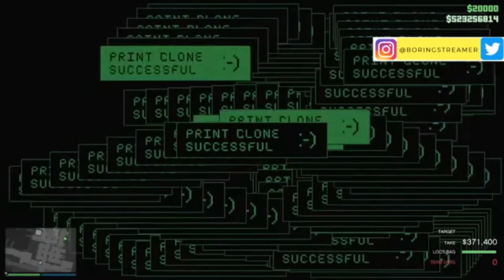Grand Theft Auto Online - SPEEDRUN Cayo Perico Heist: Best Time!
I am always looking to improve! Hope you enjoyed this clip from my livestream.

Hello, viewer! Thanks for clicking and watching 💛 Here's what you need to know about my channel:
-LiveStream schedule: ‪
-Games played: Grand Theft Auto Online, Call of Duty Modern Warfare, Red Dead Redemption 2 (Online), Watch Dogs Legion, Call of Duty World War II, Life is Strange 2, Black Ops 3, and Sims 4.

Please consider to use my link to ensure that your personal information, your browsing history is private, and your online experience is protected! Buy a very inexpensive VPN to get online privacy and security

PSN: Truelovatic (Please do not spam invites)